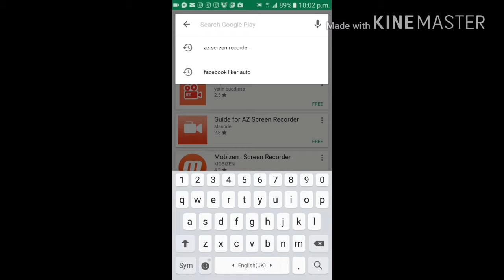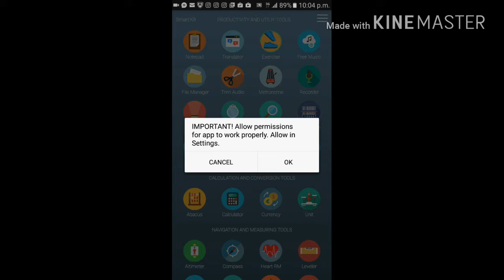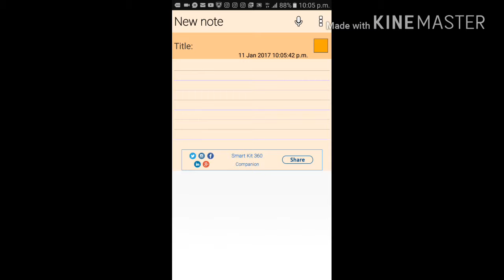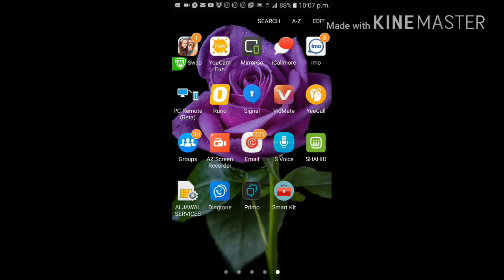One Of The Best Android Mobile App Of Year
SMART KIT 360 BEST SOFTWARES FOR MOBILE.
THANKS...